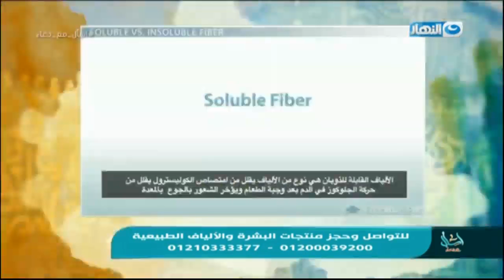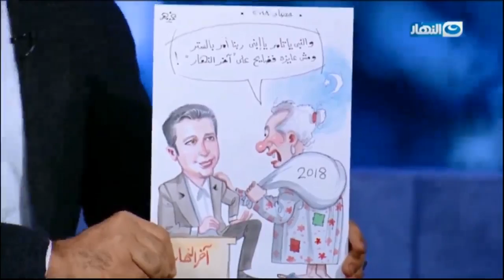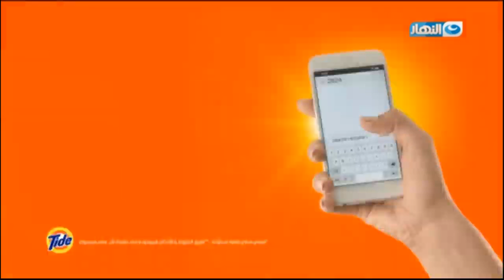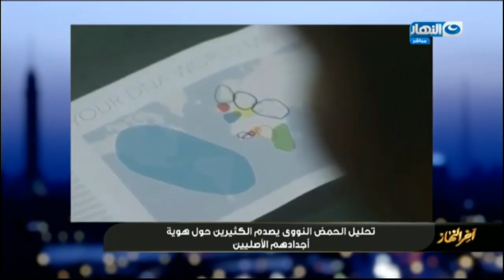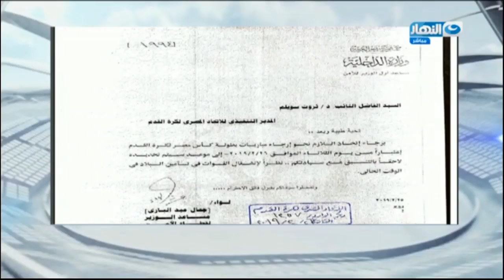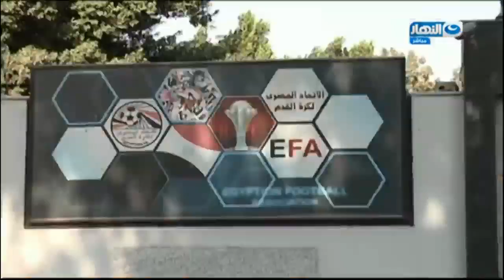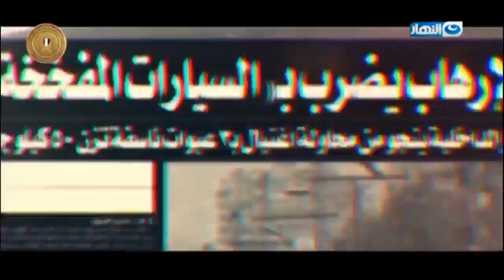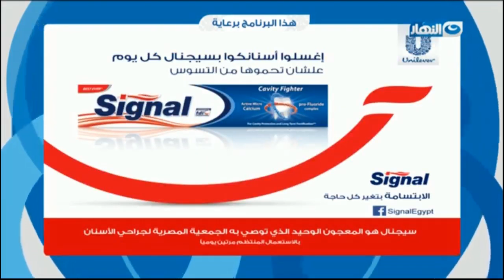Al Nahar TV Live Stream